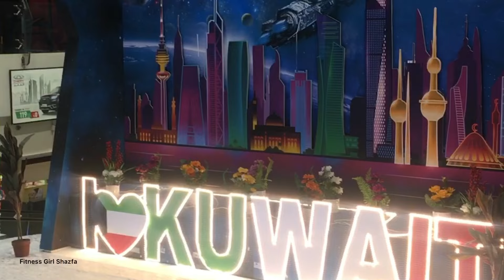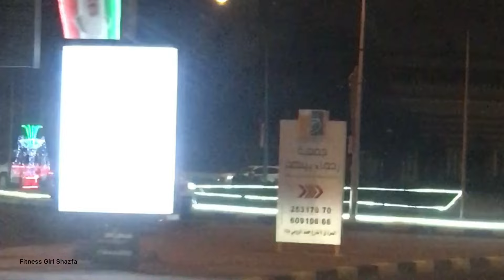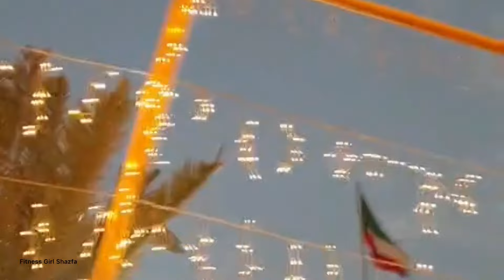My Kuwait National Day Dance for School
May the pride and glory of being Kuwaiti remain in your heart forever. Happy Kuwait National Day! We love Kuwait, and we have been living here for 16 years. It is our second home. This is the dance I performed for Kuwait National Day at my school festival.
As Kuwait National Day approaches, I am filled with immense pride and honor as a Kuwaiti. I hold dear the love and affection I have for Kuwait, which has been my home for the past 16 years. In anticipation of this special day, I would like to share a cherished memory from my school festival - the beautiful and vibrant Kuwait National Day dance that I had the privilege to perform.